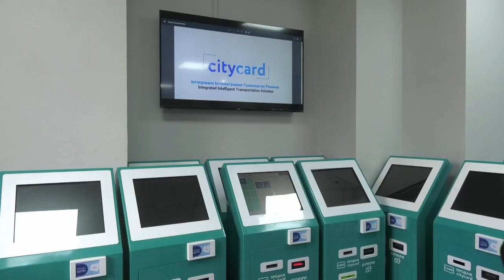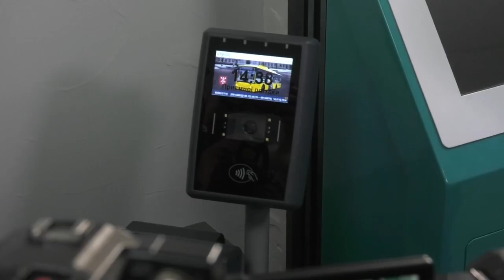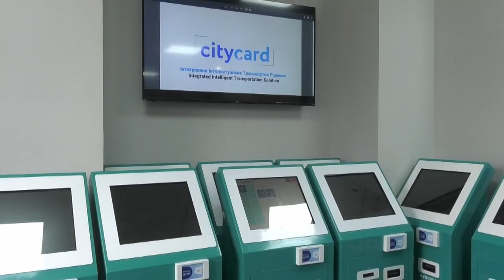ТВ7+. У ХМЕЛЬНИЦЬКОМУ З ПЕРШОГО БЕРЕЗНЯ ПРАЦЮЮТЬ НОВІ ВАЛІДАТОРИ У ГРОМАДСЬКОМУ ТРАНСПОРТІ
З першого березня у тролейбусах міста працює нова система оплата. Луцький оператор Сіті Кард Систем запровадив її у тестовому режимі. Триватиме  він місяць. Пільговики зможуть скористатись отриманими раніше картками. Для зручності клієнтів новий оператор розмістить у місті термінали для поповнення. Про особливості роботи нової системи – у нашому сюжеті.